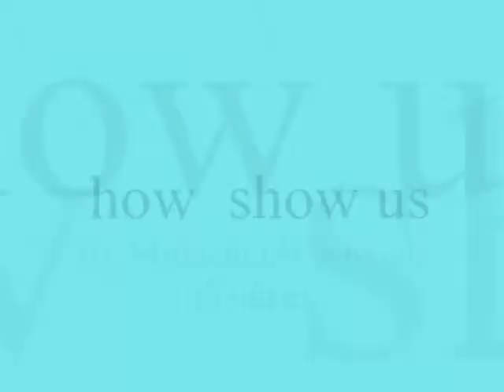how show us ,